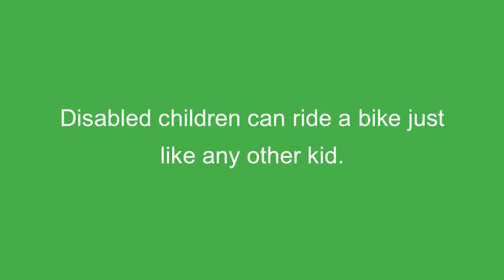Theraplay tricycles - available from WhizKids.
Theraplay Ltd.